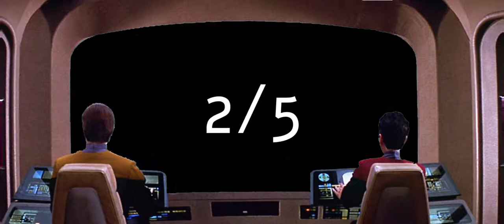TNG Episode 4 Retro Review: The Last Outpost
This rocky episode gives up our first look at the Ferengi.